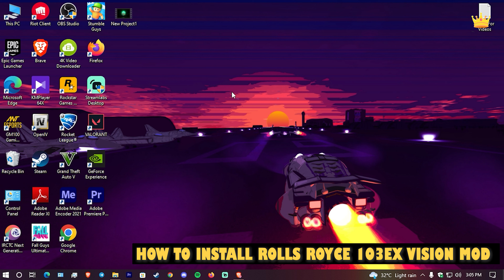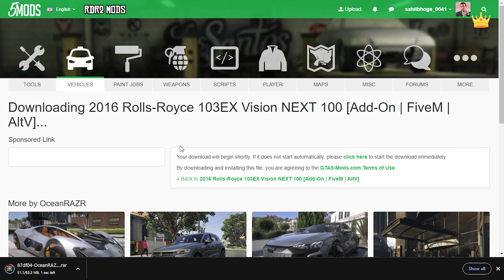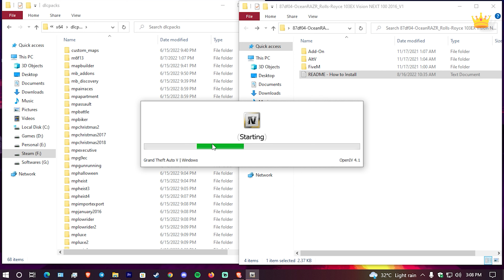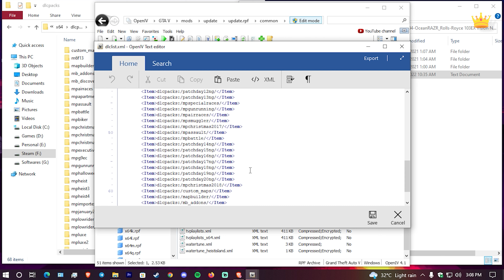GTA 5 Offline - How to Install Rolls-Royce 103EX Vision Mod - Latest (Step by Step)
► Crown Crasher is a YouTube Channel, where you will find Gaming videos and Most videos in Hindi, I hope this video was Useful and you liked it, if you did press the thumbs up button.

* Step 1 - Check out my How to mod GTA5 Video then u Install the mod :-

► PC Specs ◄

◆ Motherboard B450M
◆ Corsair Vengence 16GB DDR4
◆ 1TB HARDDRIVE
◆ Cooler Master 550W
◆ Cooler Master K501L RGB
◆ Monitor : Acer V193HQV 60Hz

     No Streaming Pc LoL...

► GEAR  ◄
◆ Mouse : Ant Esports GM100 RGB
◆ Keyboard : Zebronics USB Optical Keyboard
◆ Headphone : Ant Esports H630 RGB Gaming Headset Wired
◆ Mouse pad : Normal
►About me

• Sahil Bhoge
• I'm 19
• Content creator / Mods Videos